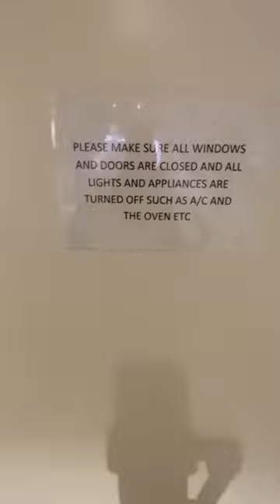G02/69 Little Oxford St Collingwood